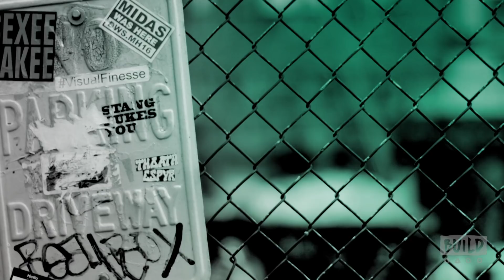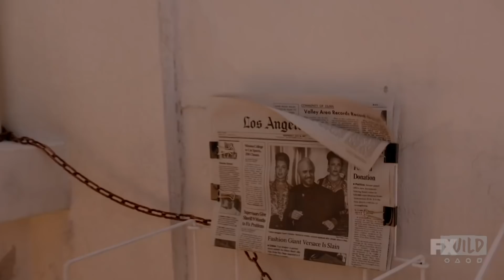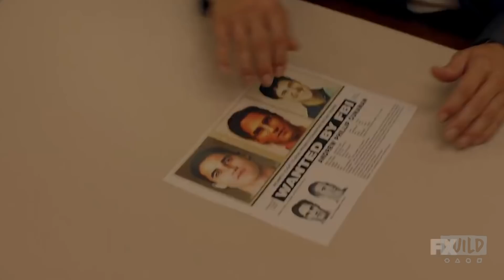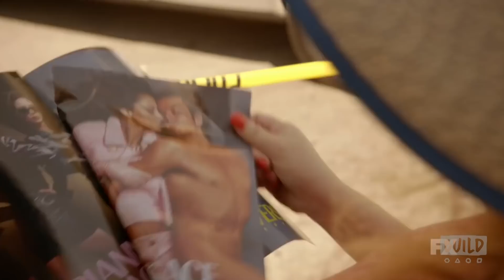Edgar Ramirez & Darren Criss On "The Assassination of Gianni Versace: American Crime Story"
The second installment of Ryan Murphy's anthology, "The Assassination of Gianni Versace: American Crime Story," focuses on the 1997 murder of fashion designer Gianni Versace (Edgar Ramirez) by Andrew Cunanan (Darren Criss). Penelope Cruz stars as Donatella Versace with Ricky Martin as Gianni's partner, Antonio D'Amico. Ryan Murphy, Nina Jacobson, Brad Simpson, Brad Falchuk, Alexis Martin Woodall, Dan Minahan, Tom Rob Smith, Scott Alexander and Larry Karaszewski served as executive producers on the series.